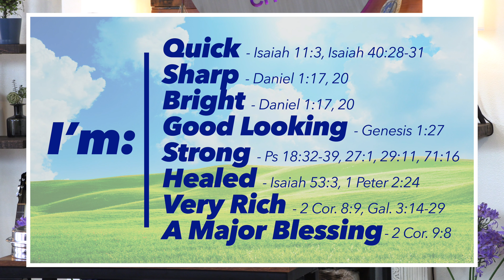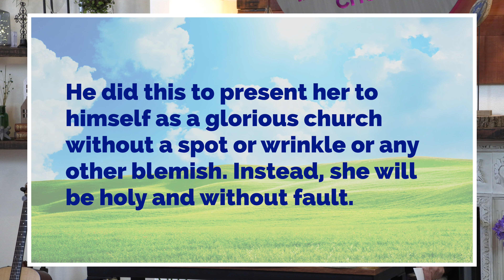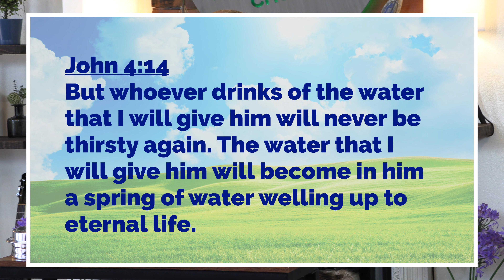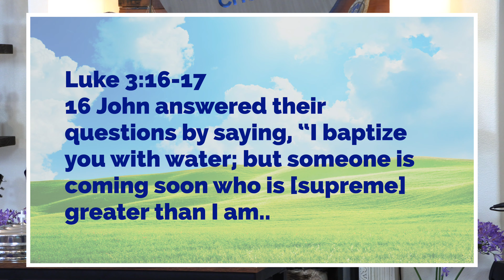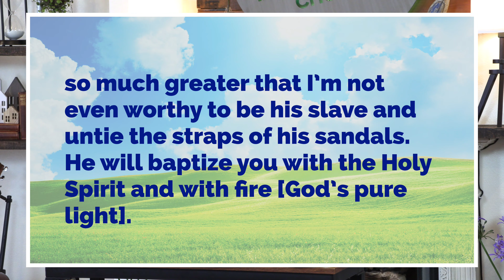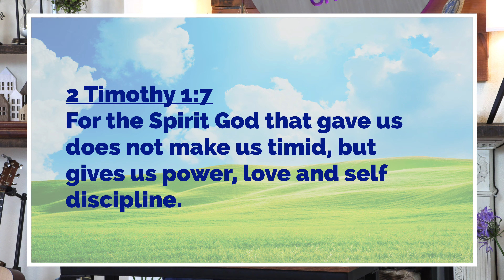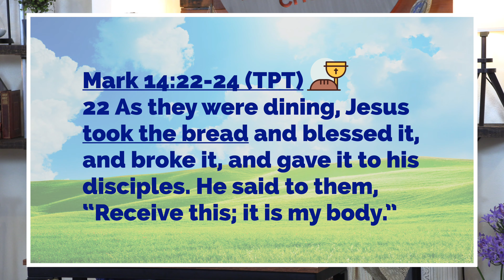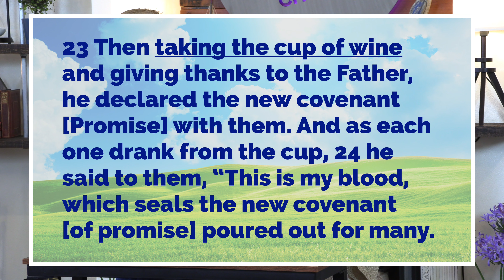STALE VS FRESH COMMUNION 🍇 | The Water & Fire of God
What is the difference between salt and fresh! How can we be revived?

MESSAGE NOTES:

Stale Communion VS Fresh Communion - The Water & Fire of God

We are going to receive the Lords Communion today! So exciting! THIS IS OUR - THE BELIEVERS INHERITANCE! EVERY BELIEVER IS INCLUDED IN THIS MIGHTY INHERITANCE! - WE ARE KINGDOM BELIEVERS - KINGDOM CHRISTIANS!!

WHAT IS THE DIFFERENCE BETWEEN STALE AND FREASH COMMUNION?

Do you feel stale? What do I mean by that? Do you feel like your life is going know where? Well we are going to change that today!

Do you know how to make stale bread come back to life?
The answer is water and fire! Pour water on the crust and put it into the over on 350 degrees for 10 - 15 minutes.
You can do this with with chips and crackers as well.

Everyone say water and fire!!

Water
The same is for us - We need Gods water - What The word of God as water has cleansing power - Paul in Ephesians 5:25-27 says God washes the church and cleanses her holy by the washing of the Word of God. (water, seed, sword and water).

Ephesians 5:25-27
Christ loved the church. He gave up his life for her to make her holy and clean, washed by the cleansing of God’s word. He did this [THE WORD DOES THIS] to present her to himself as a glorious church without a spot or wrinkle or any other blemish. Instead, she will be holy and without fault.
We can not live with out the Holy Spirit - or the Word of God we need them both!!! We will fail in life without them both!

John 4:14  JESUS IS THE WORD - JOHN 1
But whoever drinks of the water that I will give him will never be thirsty again. The water that I will give him will become in him a spring of water welling up to eternal life.
Water is very important to us. Throw some water on us Lord! LOL
Fire  - Fire is important to us! - KINGDOM BENNY HINN

Luke 3:16-17  Jesus is coming!
16 John answered their questions by saying, “I baptize you with water; but someone is coming soon who is [supreme] greater than I am… [the supreme one] so much greater that I’m not even worthy to be his slave and untie the straps of his sandals. He will baptize you with the Holy Spirit and with fire [God’s pure light].

John the baptist was a true prophet who pointed others to the Supreme One! Today we worship the Supreme One!!

The baptism of God’s light - God’s fire cleanses us and changes our lives forever, giving us the new power to live
for God and deal with the every day issues of life with success. It is the baptism of the Holy Spirit that all believers HAVE today.

NO MORE STALE BREAD OR LEFT OVERS for us!!!  - WATER AND FIRE BELONG TO ME - GOD’S WORD AND THE HOLY SPIRIT BELONG TO ME! THE WATER AND FIRE OF GOD - REJUVENATE ME! CLEANSE ME! REFRESH ME!

PAUL TOLD TIMOTHY OF THIS FIRE ON THE INSDIE OF HIM  - This Fire of the Holy Spirit that is in us!

2 Timothy 1:7 (in which Paul tells us of the Spirit given to believers)
For the Spirit God gave us does not make us timid, but gives us power, love and self discipline.

HAND OUT THE ELEMENTS

COMMUNION IS:
Water and Fire  —— Wine and bread —- Blood and Body - we partake of the precious blood of Jesus - He gave His life - His Blood for us! We partake His body - He gave us His body so that we could live in His body. (His body and His body of Christ)

SO GRATEFUL FOR GOD’S FAITHFULNESS!

THIS IS FRESH COMMUNION!
Jesus serves his disciples the bread and the cup
(the blood or wine), which means he is serving us his death and resurrection. Jesus gift to us!! This is now our feast and our constant supply of life (John 6:51).

Mark 14:22-24 (TPT) Jesus Shares Communion with His 12
22 As they were dining, Jesus took the bread and blessed it, and broke it, and gave it to his disciples. He said to them, “Receive this; it is my body.”
23 Then taking the cup of wine and giving thanks to the Father, he declared the new covenant [Promise] with them. And as each one drank from the cup, 24 he said to them, “This is my blood, which seals the new covenant [promise] poured out for many.
This new covenant PROMISE that is a better covenant PROMISE, God freely gives us forgiveness, life, salvation, and every heavenly spiritual blessing. See Eph. 1:3; Heb. 8:6–13;

This is not a stale promise from our Father God - this is a daily fresh and living promise to us for each hour and minute for all eternity!!!
Stale Communion VS Fresh Communion
The Water of The Word of God (Bible ) & Fire of God

Thank you for joining us today - Thank you for your faith giving of your tithes, offerings, gifts and prayers - together we are truly reaching the world! Thank you!! FTK